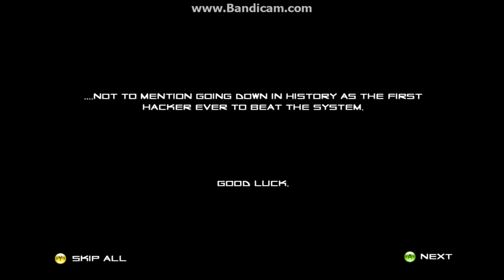The First 10 Minutes Of... Polarity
The First 10 Minutes Of... is a series of no commentary videos where I play a game from the start for 10 minutes for you to decide if looks like it may or may not be worth your time and money. It originally was a couple of independent videos until The First 10 Minutes Of... BioShock that in hindsight it practically was a series already one, so why the hell not make it official.